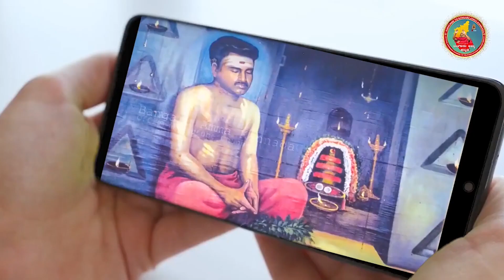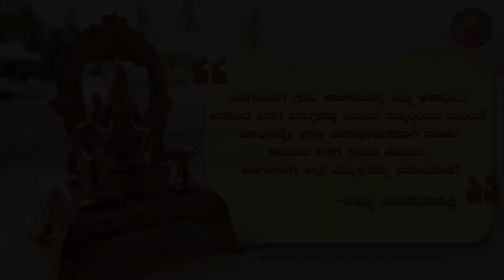ಗುರು ಕಾಣಿಕೆಯ ಮುಖ್ಯತ್ವವೇನು??? ಬಂಗಾರು ಅಮ್ಮನವರ ದೈವವಾಣಿ 27.07.2023